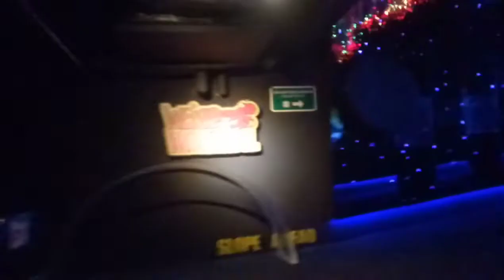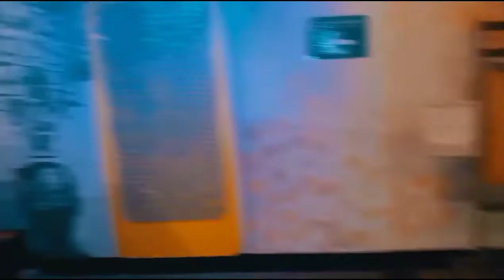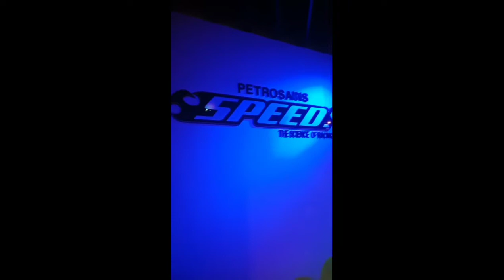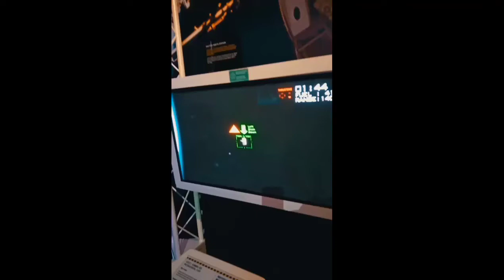{ JB ~ KL } KLCC (Part2)